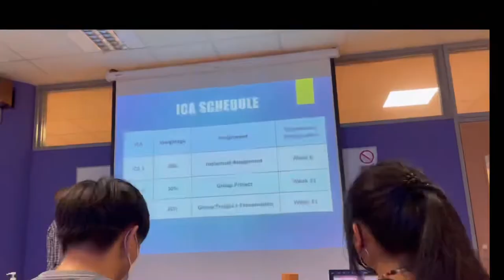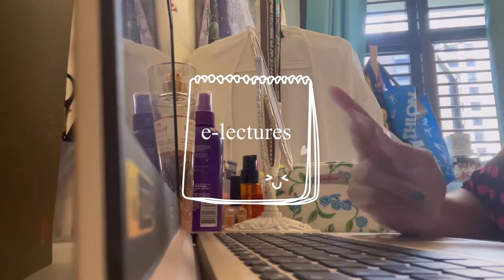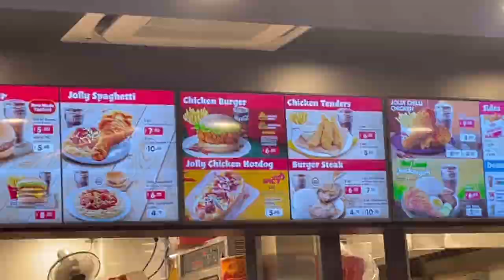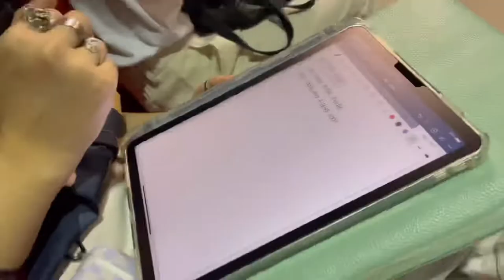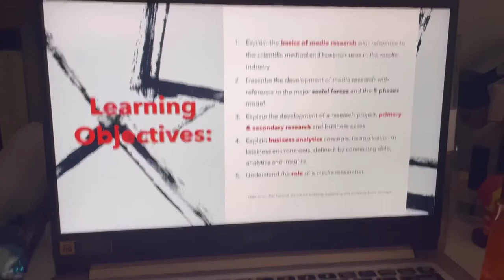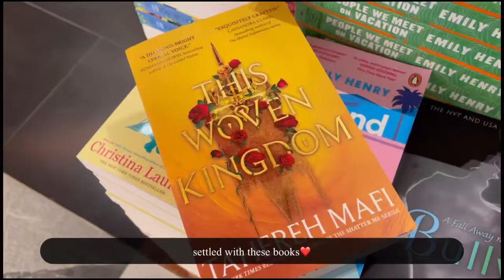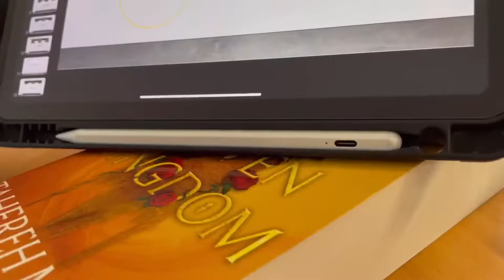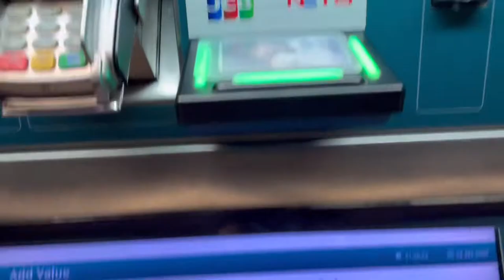Mon-fri vlog | nyp poly student backtoschool | random stuff | book | etc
hey guys, i am back with a new video! it’s a pretty short video but i enjoyed making this one a lot. this vlog sums up my first week as a year 2 student at nyp. my calendar is staring to get busy especially since my ica schedules are out. gonna try my best to stay on track!

stay safe and take care everyone! if you enjoyed this, please give it s thumbs up. 😆

apps used 📷
vllo